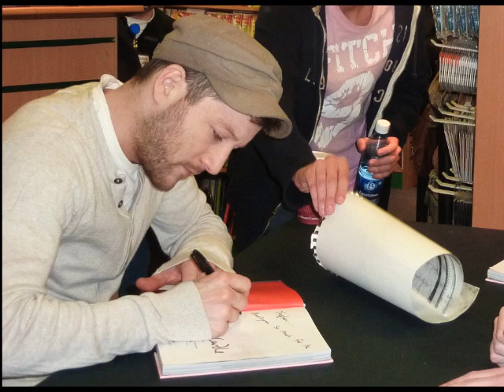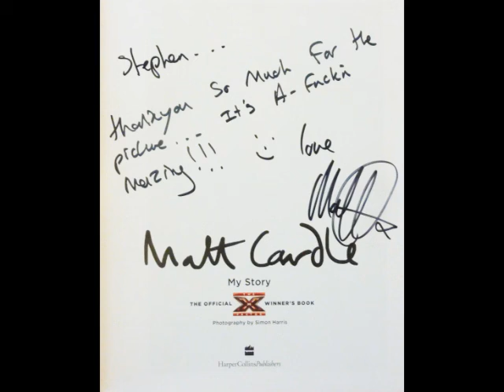wwestevo07Art: Matt Cardle drawing and Signing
I drew the picture of matt back in september and recently brought it to matts book signing and showed him the drawing and he asked could he keep it and i said yh. He said he really liked it and was goin to take it home and show it to his mum lol and get it framed. it was an awsome day.